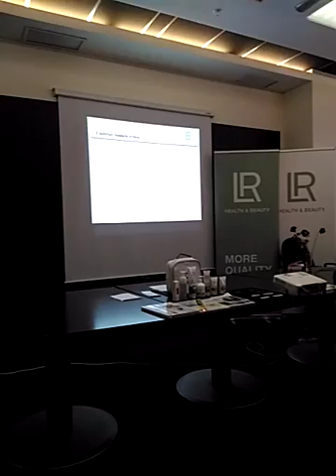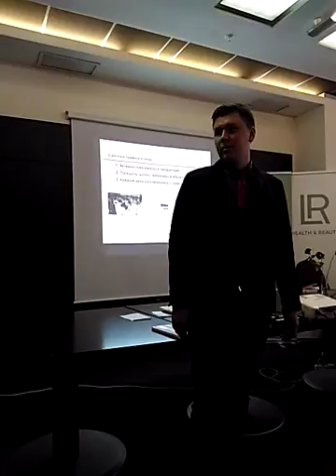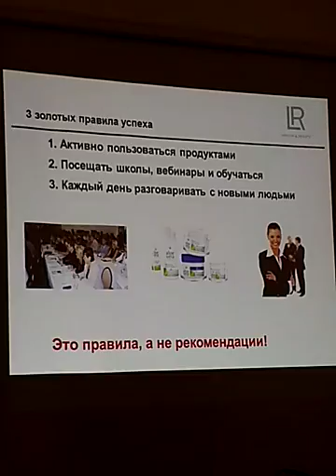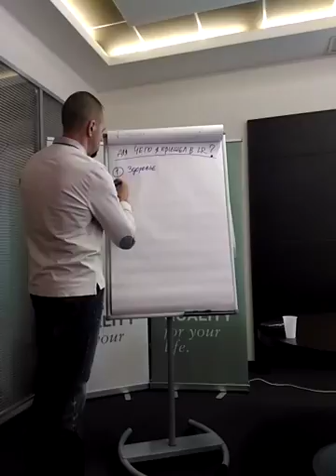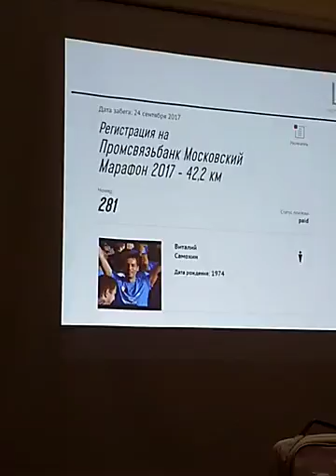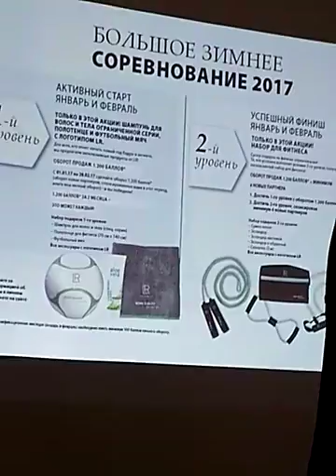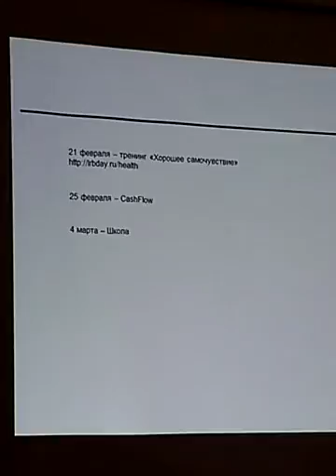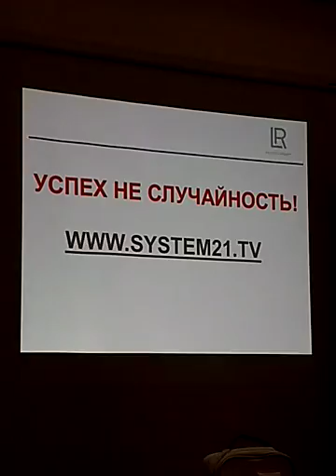Виталий Самохин! Школа21 - 18.02.2017